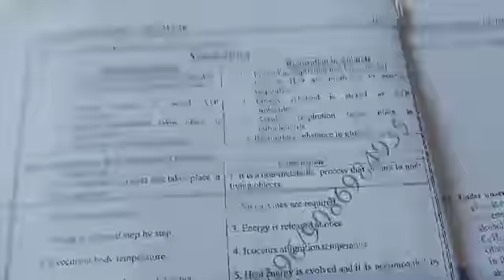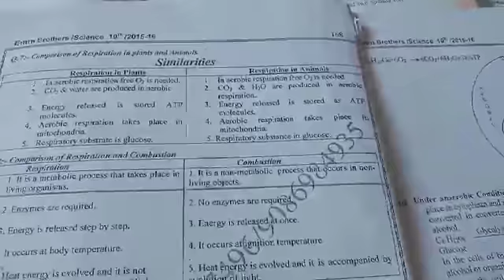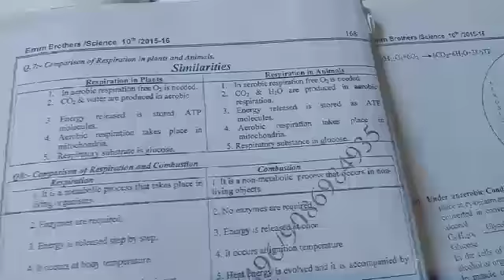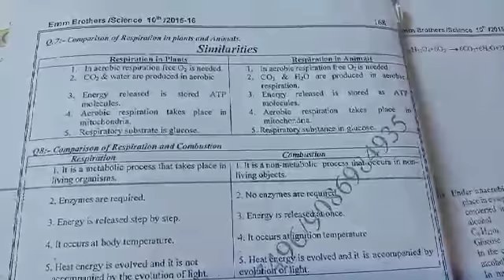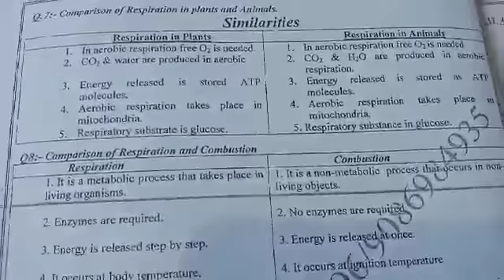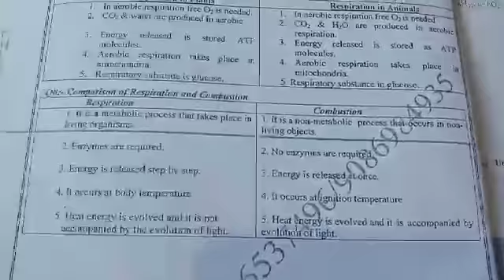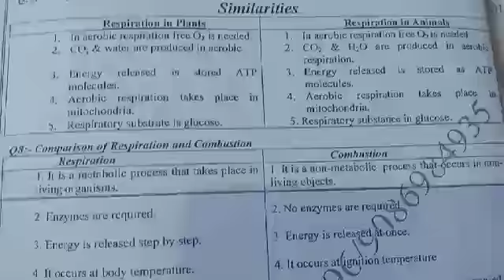class Xth Sub Science Topic similarity between Respiration in plants and in animals